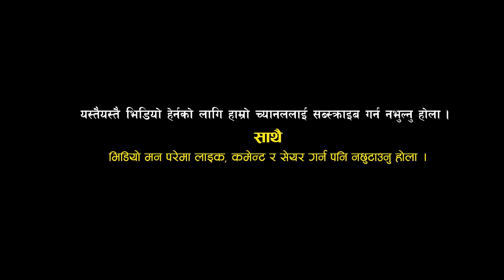जनप्रतिनिधिसँग एक दिन डुल्दा। तराईका तालदेखि पहाडको टाकुरासम्म।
चितवनको राप्ती नगरपालिकाका मेयर शमशेर लामासँग घुम्दा.
All the audio and video rights of this video is owned only by Sana Katha.

यस च्यानलमा रहेका कुनै पनि Video सामग्री कपि तथा Download गरी अन्य Channel मा upload गरेको पाइएमा प्रचलित कानुनबमोजिम कडाभन्दा कडा कारबाही गरिनेछ।